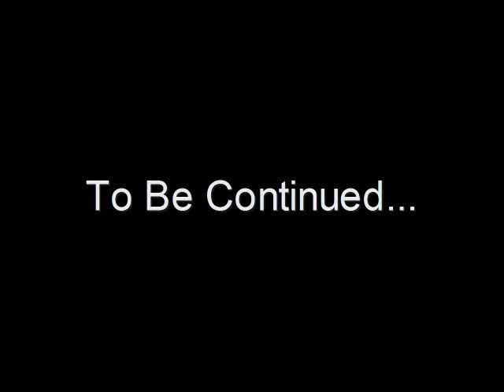GooTube Video Response #1 - CFH Has Been Captured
The first of my planned video responses to the great series "GooTube Conspiracy".

I play every character in this video. The plot will be made clearer later on.